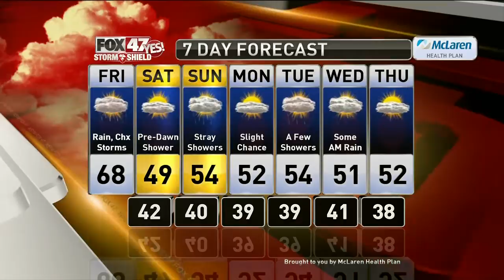Brett's Forecast 10-10